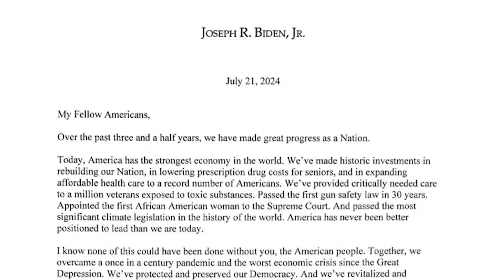拜登宣布退選「支持賀錦麗參選」 民主黨最快8月選出接替人選｜👍小編推新聞20240722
拜登宣布退選〈J編〉

更多相關新聞嚨底家👇

拜登宣布退出2024美國總統大選 表態支持賀錦麗戰川普

 賀錦麗VS川普誰贏？　CNN最新民調出爐！支持率僅差1%